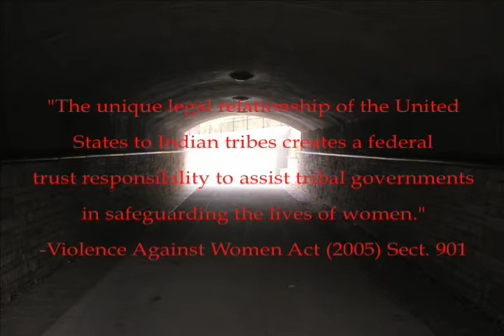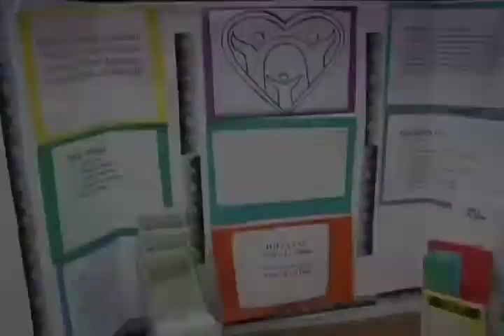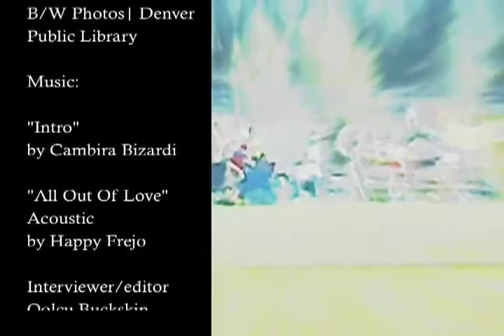Our Sisters Keeper Vision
Advocates of the non-profit organization, Our Sisters Keeper Coalition, speak about their mission and involvement within the Southwest Colorado communities and the affects of domestic violence and sexual assault.